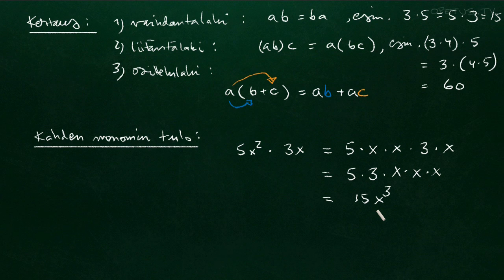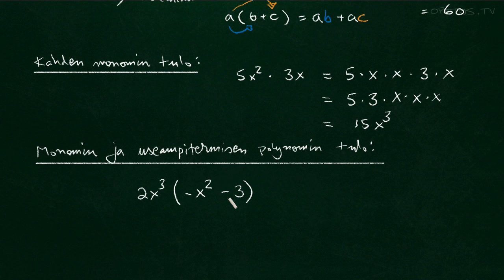Polynomien kertolasku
Harjoitellaan polynomien kertolaskua usemman esimerkin avulla.